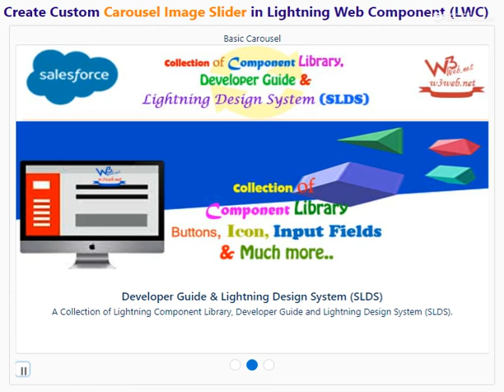Custom Carousel Image Slider as responsive design & auto changed control by Stop/Play button in LWC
To Find Some Important Additional Information ***

If you think you and your family members also like to earn money in additional time, then go this link. In this site, you can earn money for the lifetime at low effort. To Earn Unlimited Everyday With This Trick, Sign Up Free and Get Magic..

More Information